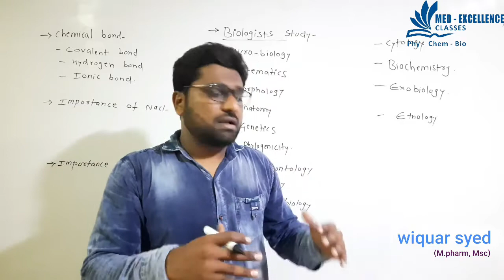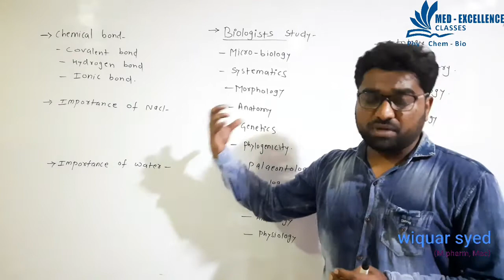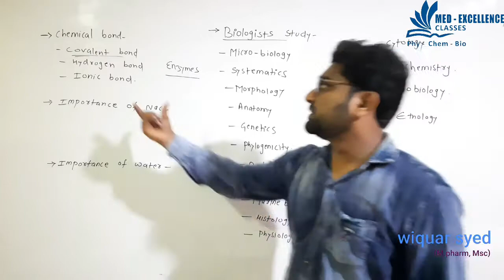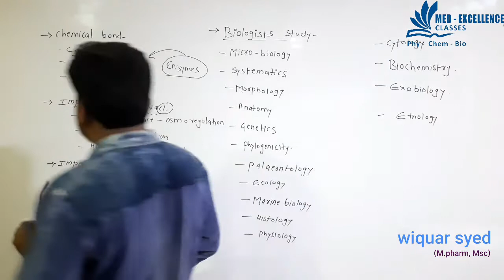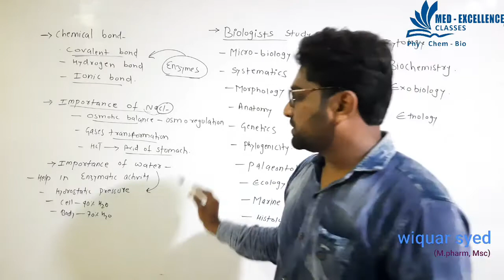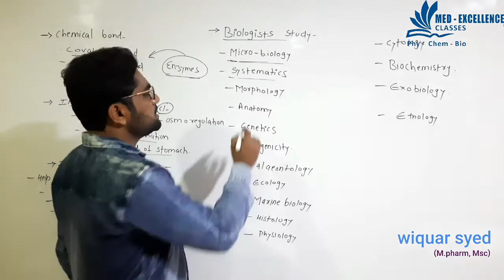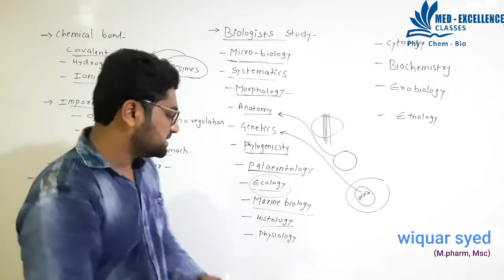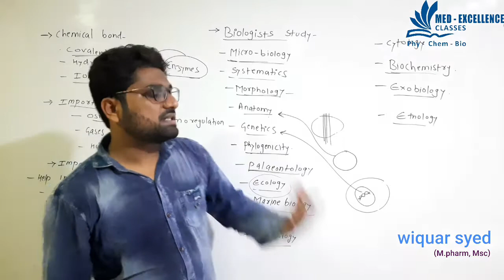(Basic biology lecture-o5)- || By prof- wiquar syed